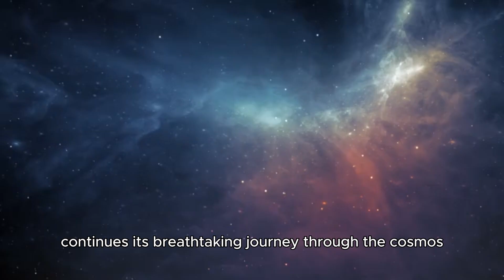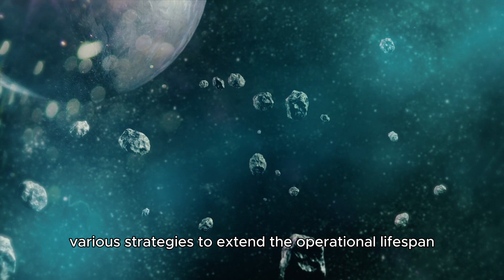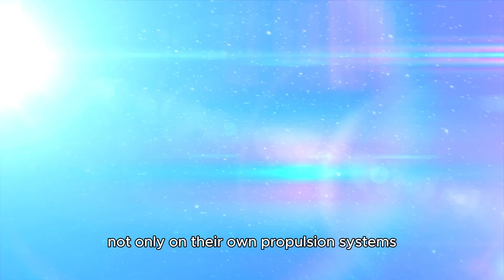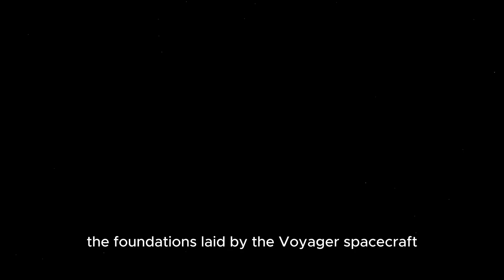1 MINUTE AGO: James Webb Telescope Detects Something HUGE Just Collided with Neptune!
🔥 BREAKING NEWS 🔥 The James Webb Telescope has just spotted something MAJOR colliding with Neptune! 🌠💥 In this video, we’ll dive into the latest jaw-dropping discovery that’s sending shockwaves through the astronomical community. 🌟🔭

👀 What We Know:

- Massive Collision: Details about the enormous impact detected on Neptune 🌌💥
- James Webb Telescope's Role: How this space observatory captured the stunning event 🚀📡
- Potential Implications: What this collision means for our understanding of Neptune and the outer solar system 🌍🔍